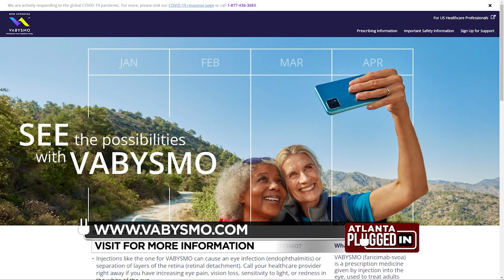A New Medicine Now Approved To Treat Blindness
Dr. Suner shares about treatments for wet AMD and DME, including a new option available to patients.